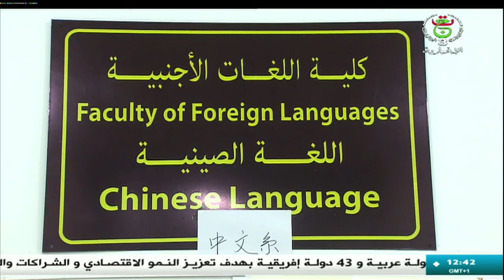جامعة | اللغة الصينية .. اختصاص جديد وتفتح على العالم